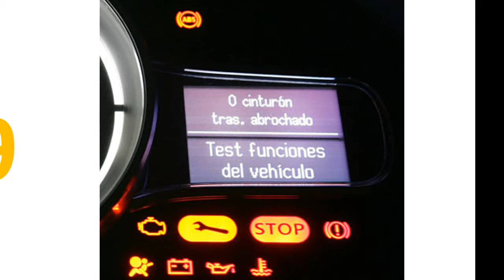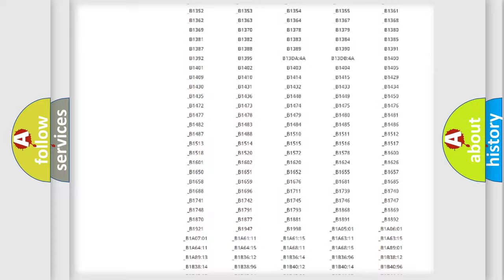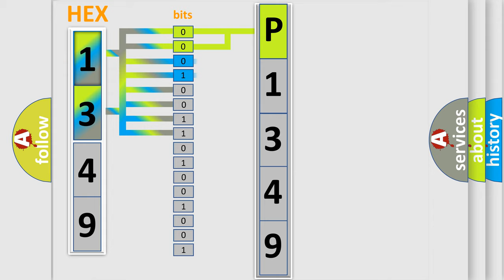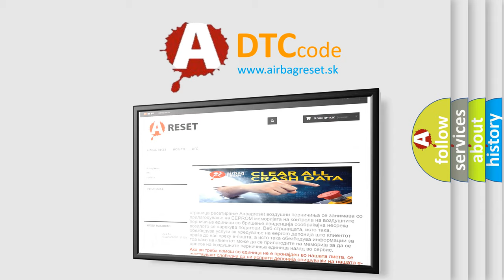DTC Pontiac P1349 Short Explanation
Contents:
0:21 Basic DTC analysis according to OBD2 protocol standard.
1:48 Insight into programming
2:58 A diagnostically understandable description of the Diagnostic Trouble Code
3:05 Basic error definition

Make:
Pontiac
Code:
P1349
Definition:
Control Module. Internal Fault
Description:
The diagnostic trouble code (DTC) is stored if the subwoofer module (SUB) registers an internal fault.The diagnostic trouble code (DTC) can be diagnosed when the ignition is switched on.
Cause:
Internal fault in the subwoofer module (SUB).